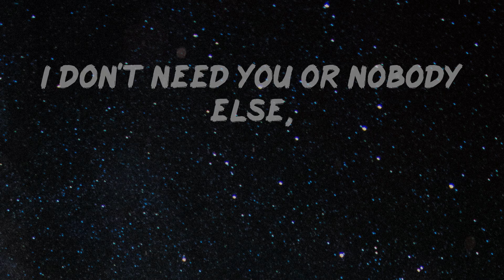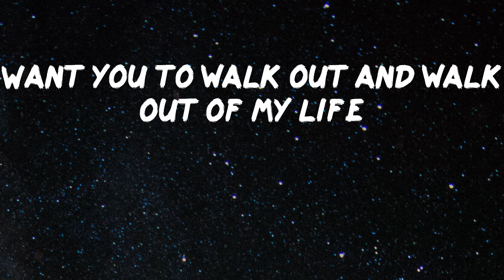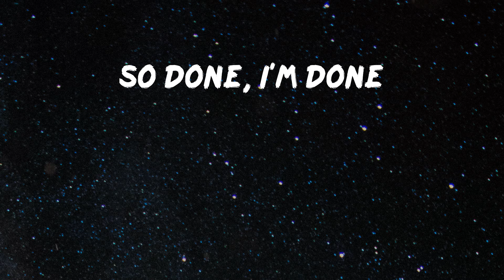The Kid Laroi - SO DONE [Lyrics]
Lyrics Video: SO DONE by The Kid Laroi
Okay, I realize now, that everything
that I did was wrong
Okay, I realize now, some things
are better off said than done
Okay, I realize now, that maybe
I'm not ready for love
Okay, I realize now, I finished us
before we begun-un-un
I'm done, so done, I'm done
with all the games you play
I'm numb, so numb, I'm numb
to all the pain you bring
I'm tryna figure this all out for myself
I don't need you or nobody else,
I'm done, so done
So done, so done, so done,
so done, I'm done
For every lit feelin' I'm feeling aside
Sometimes I'm sad and I think about why
I even trusted you, shit unsurprisin'
You stay on my mind way more
than I would like for you
And you, yeah you
The reason I can't find no love,
don't wanna find no one
'Cause I'm done, so done,
I'm done with all the games you play